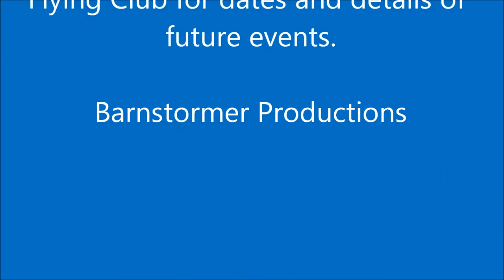WMFC International RC Autogyro Event 2015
An few of the highlights from the Winterton Model Flying Club 2015 Autogyro Meet.